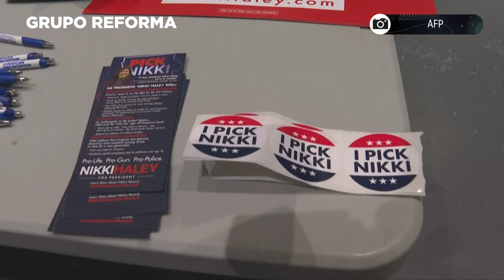Analiza REFORMA victoria de Trump en Iowa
El corresponsal de Grupo REFORMA en Washington analiza la victoria del ex Presidente de EU Donald Trump en el caucus republicano de Iowa.